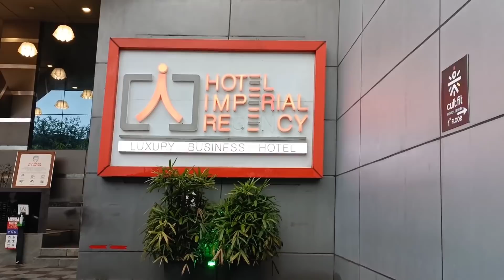छोटा पॅकेट बडा धमाका 💥| KOCHI VLOG | KERALA TOUR | MASTI UNLIMITED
Kerala tour and we going to explore KOCHI.
Kochi (also known as Cochin) is a city in southwest India's coastal Kerala state. It has been a port since 1341, when a flood carved out its harbor and opened it to Arab, Chinese and European merchants. Sites reflecting those influences include Fort Kochi, a settlement with tiled colonial bungalows and diverse houses of worship. Cantilevered Chinese fishing nets, typical of Kochi, have been in use for centuries.

Kerala cuisine offers a multitude of both vegetarian and non-vegetarian dishes prepared using fish, poultry and red meat with rice a typical accompaniment. Chillies, curry leaves, coconut, mustard seeds, turmeric, tamarind, asafoetida and other spices are also used in the preparation.

The Kochi Metro is a rapid transit system serving the city of Kochi in Kerala, India. It was opened to the public within four years of starting construction, making it one of the fastest completed metro project in India.
Popularly known as the Queen of Arabian Sea, the city also flaunts one of the finest natural harbours of the world and was the centre of the world spice trade for many centuries. Old Kochi (presently called West Kochi), loosely refers to a group of islands which comprise Willingdon Island, Fort Kochi, Mattancherry, Marine Drive, Cherai Beach.